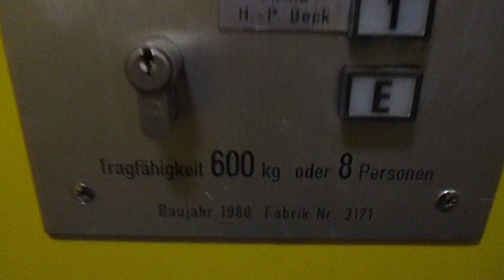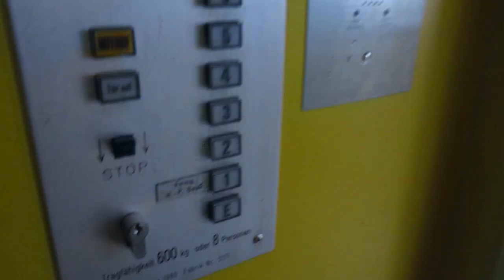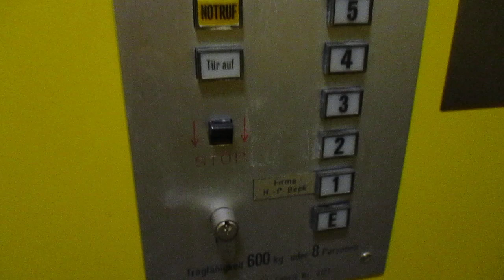Bremen, Faulenstraße 65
Hersteller / Brand: Joh. Holtz & Co.
Baujahr / Year of Construction: 1980
Tragfähigkeit / Capacity: 8 Pers.
Etagen / Floors: 8 (E, 1-7)